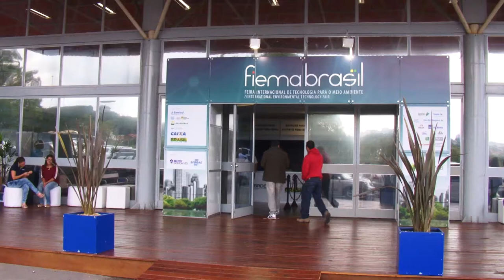Governador participa de feira internacional do segmento ambiental em Bento Gonçalves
O governador Tarso Genro participou, nesta terça-feira (22), da abertura da 6ª Feira Internacional de Tecnologia para o Meio Ambiente -- Fiema Brasil 2014. O evento ocorre em Bento Gonçalves, na Serra gaúcha, até sexta-feira (25), e é considerado o mais importante encontro de negócios do segmento ambiental. Nesta edição, busca mostrar o Rio Grande do Sul como um polo de tecnologias para o meio ambiente.